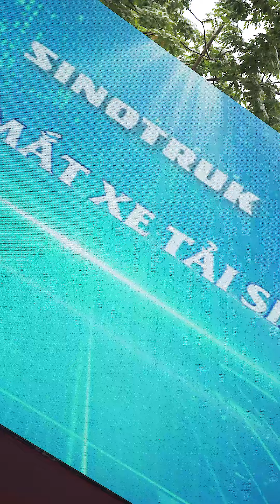ĐỒNG NAI - ĐIỂM CUỐI HÀNH TRÌNH ROADSHOW 2024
Chặng đường xuyên Việt từ Bắc vào Nam bắt đầu từ ngày 8/8, trải qua 21 ngày với rất nhiều chi nhánh, gặp gỡ rất nhiều khách hàng , hành trình Roadshow Sinotruk 2024 đã dừng chân tại chi nhánh Đồng Nai.
Cùng U-Truck, nhìn lại những hình ảnh nổi bật nhất tại chương trình!
🍀 U-TRUCK - CỘNG ĐỒNG XE TẢI VIỆT NAM